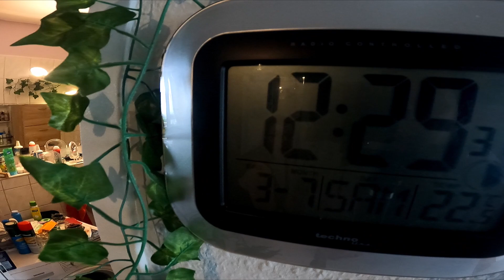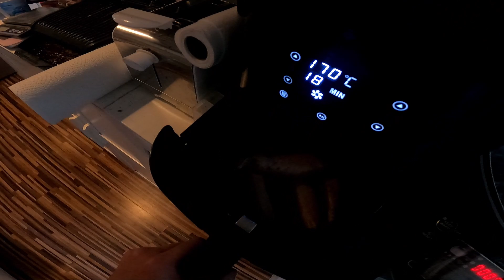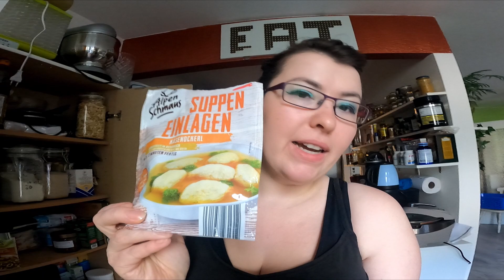Grillabend bei Freunden 🥰 | 🍓 Erdbeeren Geschenkt bekommen | Daily Vlog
Zuschauerpakete werden im Video ausgepackt & Karten werden vorgelesen - (sollte es nicht anders vermerkt sein)
Adresse (Packstation):
An: Mmira Maurer
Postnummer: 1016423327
Packstation 420
13407 Berlin

Meine Amazon Wunschliste:

Mein Schnittprogram: Davinci Resolve
Meine  Bildbearbeitung: Picasa3 sowie Paint 3D
Meine Kamera: Gopro 9 & Panasonic Lumix GX8